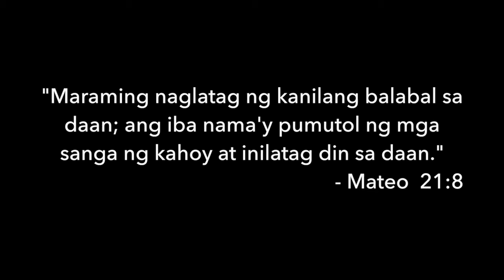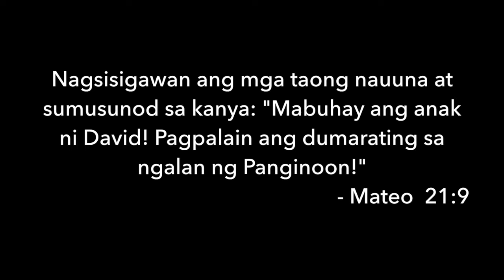HFP Kamias "Balabal"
@Holy Family Parish Kamias

"Balabal"

Organizations and Ministries of Holy Family Parish Kamias reenacted Jesus' entry into Jerusalem led by the Worship Ministry.

Young people and elders took turns in spreading and unfolding their "balabal" amidst the scorching heat of the sun with smiles on their faces. A deep expression of welcome with JESUS  as we enter the Passion Week.

video clips: janice reyes
photos:       mckenneth baluyot
edited by:   fr. william garcia

"HUWAG LIMUTIN"
recorded by: Himig Heswita